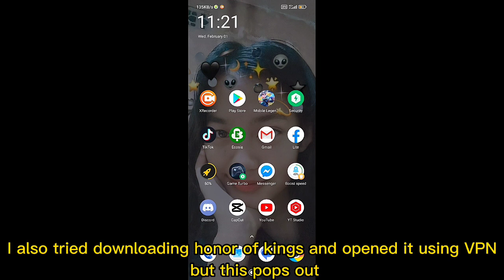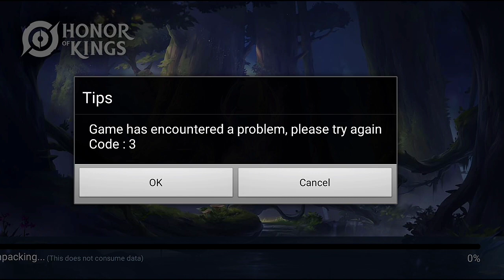HONOR OF KINGS LATEST UPDATE | OFFICIAL RELEASE IN BRAZIL?